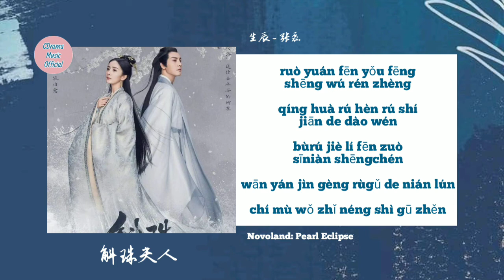[Lyrics] Lei Zhang (张磊) - Birthday (生辰) Novoland: Pearl Eclipse (斛珠夫人) OST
📺 Drama Name : Novoland: Pearl Eclipse
💑 Actors Name : William Chan 💟 Yang Mi
Lyrics 📝

一思索就流泪的红尘
它可有够沦陷的余生
谁无害的一问似伤及灵魂
悄揉碎早写好的掌纹

若缘分有风声无人证
怕一拆穿就凋谢的肉身
不如借离分作思念生辰
蜿蜒进更入骨的年轮

花落去燕归来都认真
把故事都封缄入齿唇
缘浅草木深 绕路也一程
不看你如潮落的眼神

我跳入流泪的红尘
也曾沦陷说余生的余生
要几次转身 伤够一个人
还迂回献一吻我灵魂
将遗憾都追溯成吻痕

也许能凭一瞬过一生
山河湖海作回忆的替身
萤火来掌灯 微雨来悦人
给半分留半分我的真

情话如恨 如时间的悼文
迟暮我只能是孤枕